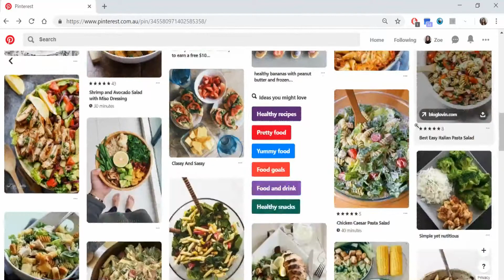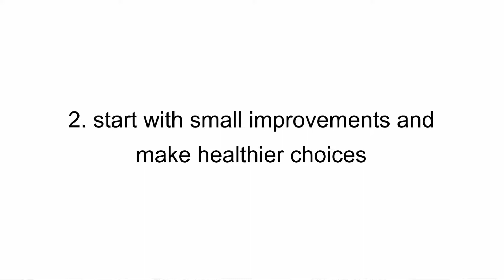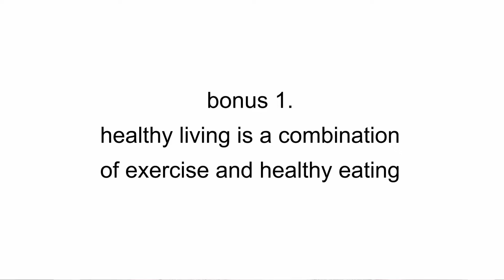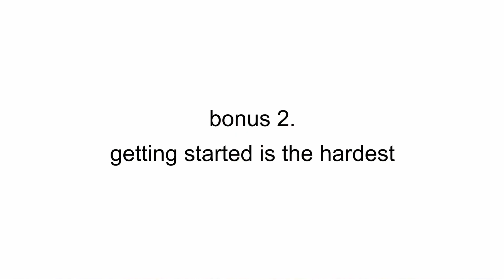The Basics of Healthy Living || Get Started With Healthy Living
Getting started with healthy living can be a bit overwhelming and can easily turn someone off even trying to start living a healthy life.
Today, I'm talking about some of the basics that are good to know when starting to live a healthy life.

Hello!!
My name is Zoe and I am a university student, a bullet journal enthusiast, keen on an active life, living minimally and mindfully and also being a low-key makeup lover.
I love making videos about making the most of life, intentional living, mindfulness, happiness... a little bit of everything!!